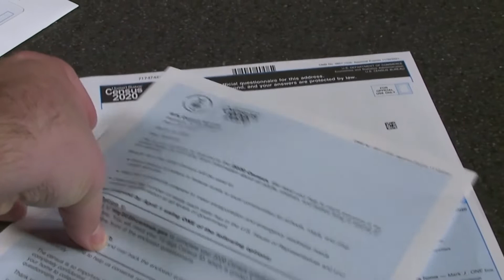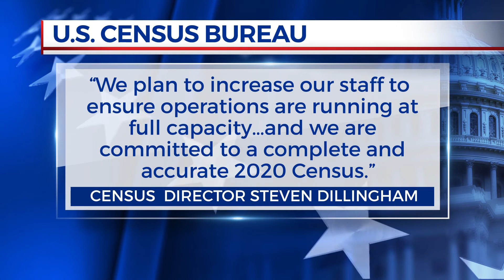Texas officials worried about U.S. Census ending a month early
The U.S. Census Bureau announced it is ending all counting efforts for 2020 on Sept. 30, a month earlier than previously scheduled.